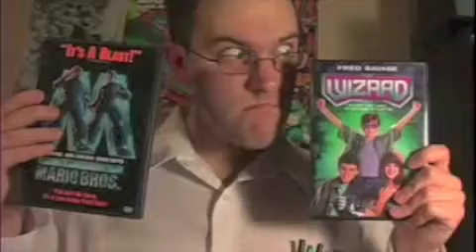Avgn Epic Theme!